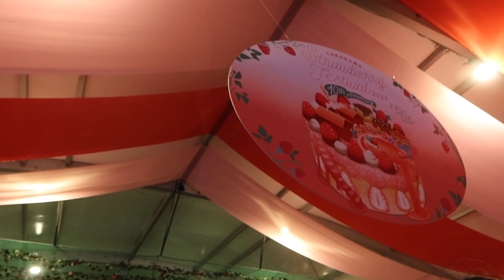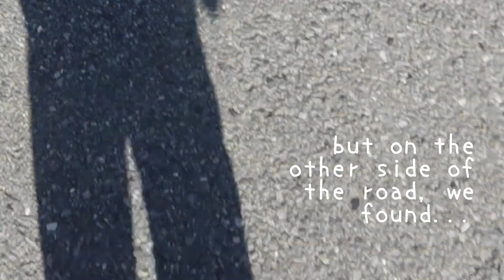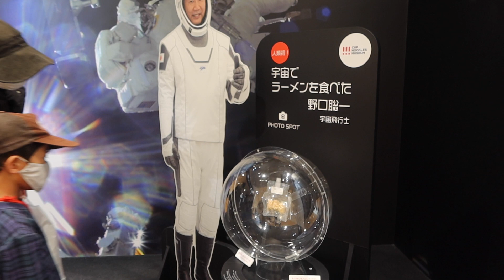mini tokyo vlog | yokohama strawberry festival & cup noodle museum :)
I’m Jenna and I have recently moved from the UK to Japan. It was the best decision of my life. Currently, I’m living in Yokohama whilst I complete training for my teaching job!

So, in this mini vlog, I went exploring with some new friends in Yokohama! We went to Yokohama Strawberry Festival & Cup Noodle Museum as well as exploring the area. I had a great time :)

Timestamps:
1:38 - yokohama strawberry festival
2:50 - cup noodle museum
3:45 - watching the world go by :)